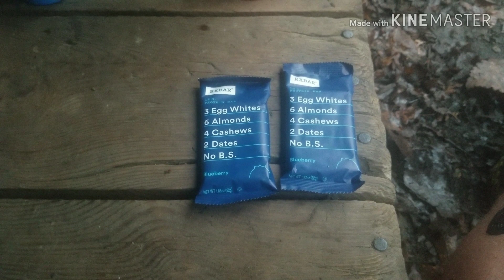Underdog on the Appalachian Trail 2019 Day 67